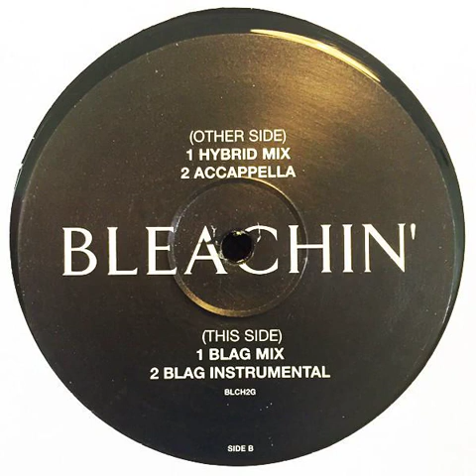Bleachin' - Bleachin' (Blag Instrumental Mix) [2000] [BMG UK & Ireland – BLCH2G]